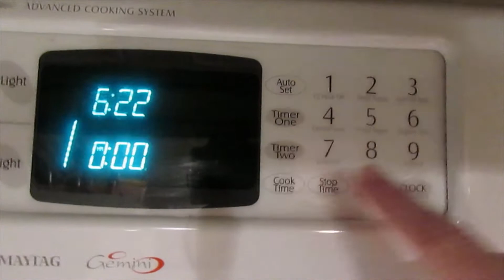How_The_Grinch_Stole_Christmas_Collab | Grinch Deviled Eggs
Are you having green eggs and ham for Thanksgiving?
Today I got weird with food.  Join me in this devilish take on How The Grinch Stole Christmas for a collaboration hosted by Discovering The Art of Living.  I put a Grinch twist on deviled eggs.

Make sure to check out the playlist of all the How_The_Grinch_Stole_Christmas_Collab videos!